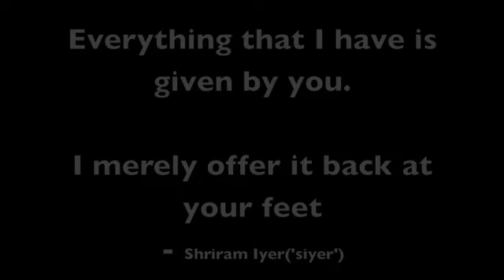'ALL FOR YOU' (SAMARPAN) by 'Siyer' - Janmashtami Release 2015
Please support this new age spiritual project by purchasing the song

Singer: 'siyer' (Shriram)
Composer/writer: Unknown
Genre: New Age Spiritual
Producer: 'siyer' (Shriram)
Vocal Producer, Mixing and Mastering: Bobby Beebob

Executive Producers: Deepthi Iyer, Prana Yoga Studio - Point Cook (Roopa, Vijay & family), Bhuvana / Sundar Iyer & family, Nalin Sharda, Yogen Lakshman.

Special thanks also for support from the Hede family (Mita and Vikram) and an anonymous contributor.

This is a humble effort to pay tribute to the beloved boy from Gokul, known to us all as Krishna. This song talks about offering and dedicating all we have in our life to him.

Be it Music, Dance or Devotion. Be it our Body, Mind or Wealth. Be it Focus, Knowledge or Rituals. Be it Flowers, Fruits or Leaves.

This song encourages us to offer back all that we have, to the one that gave it to us in the first place. This song has a deliberate 'New Age' flavour to attract the youth to embrace the beauty of music and its deep spiritual connection.